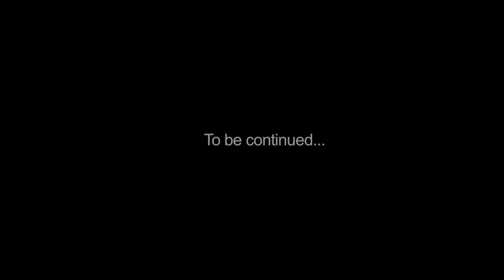Investor Dave McClure Critiques Startup Pitches in Dubai, Part 1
Entrepreneur and angel investor Dave McClure recently traveled to Dubai with the "Geeks on a Plane" program. While in town, he visited The Cribb coworking space established by i360accelerator.

In this video (part 1 of 2), Mr. McClure gives honest and direct feedback to i360accelerator and TURN8 program participants, providing them with invaluable feedback on how to improve their pitches and get to the most important points quickly. Featured teams include Asly, Crowd Analyzer, Dream Notes, Piqou, LocaMath and Politaimo.